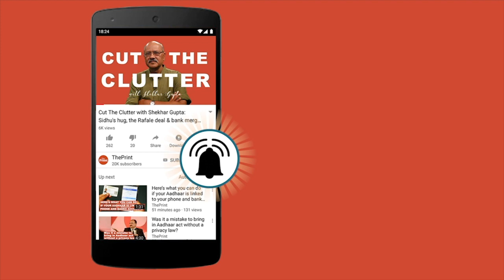India and Pakistan were one country before 1947, says PM Narendra Modi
Sitting next to US President Donald Trump at the G7 Summit in Biarritz, France, PM Modi told journalists that India & Pakistan will resolve all its issues bilaterally as they don't want to trouble any other country in this regard.